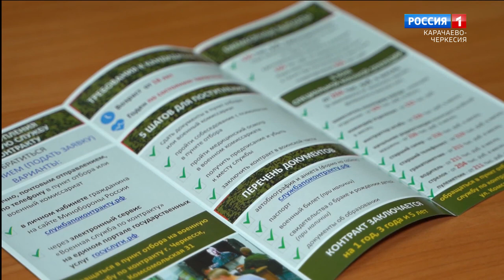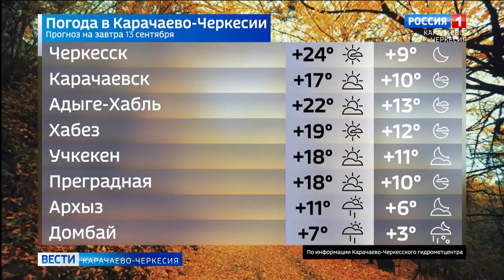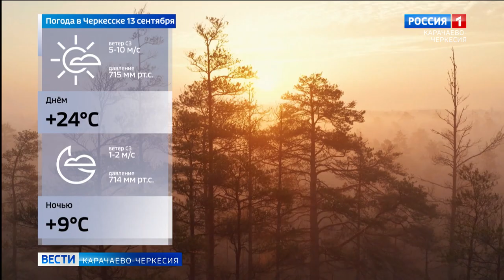Вести Карачаево-Черкесия 12.09.2023